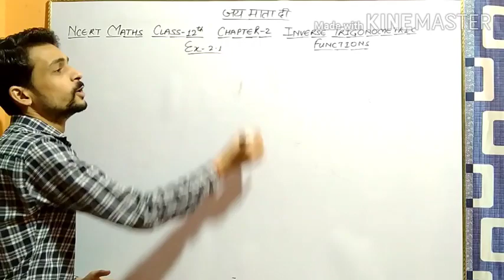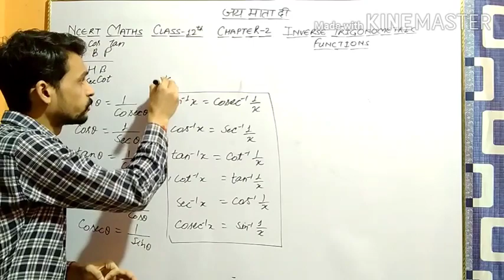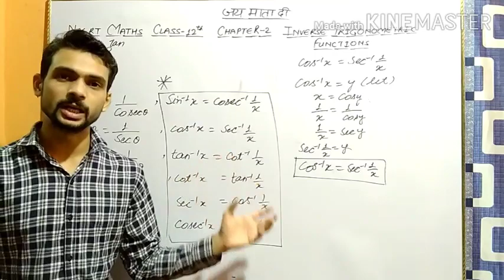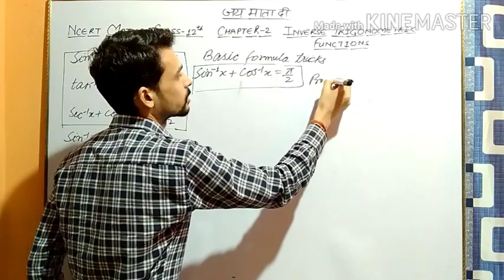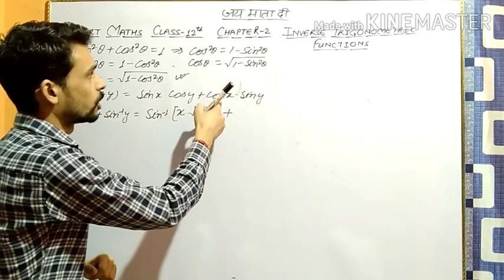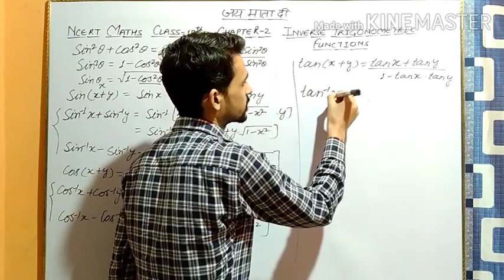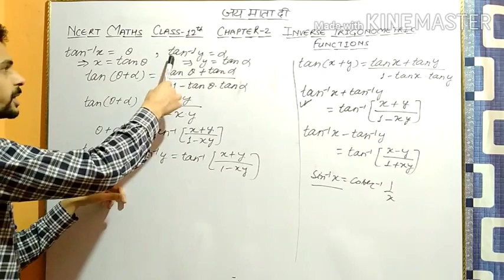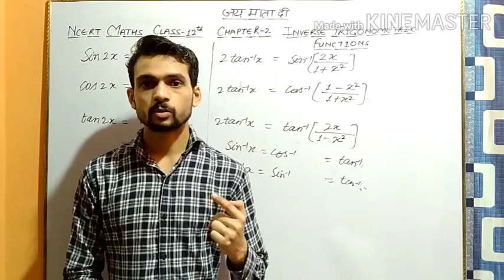Class 12 Maths Solution Ncert Book Chapter 2 Exercise 2.2 Important Formula proving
Dear Students,
                          This is a very important video to solve the questions of Exercise 2.2 which are asked to prove in exam for 4 to 6 marks.
So, practice these formula.